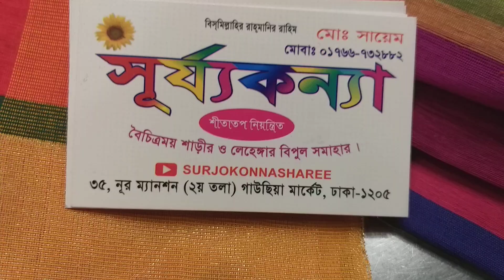😱😱 মাথা নষ্ট মাত্র 500 টাকায় কিনুন wow collection